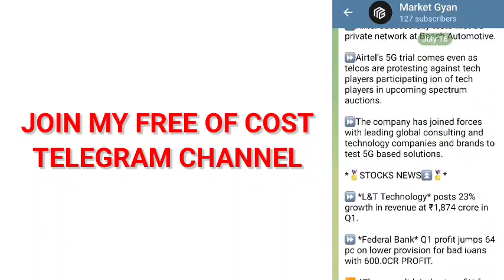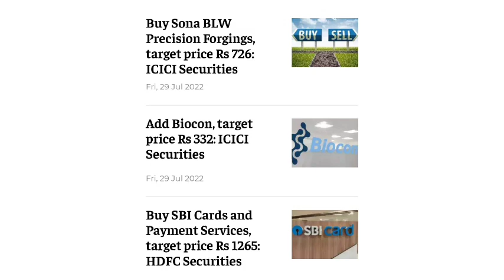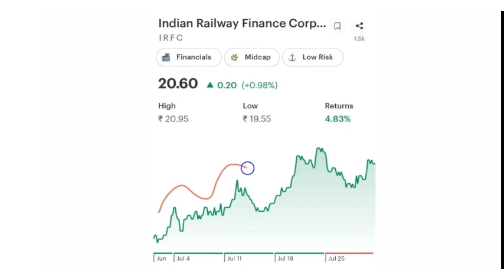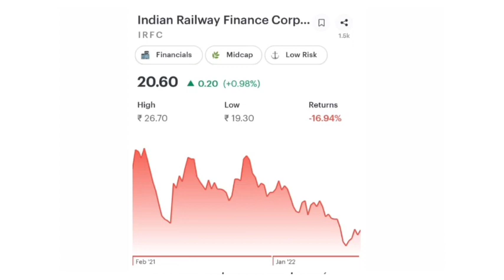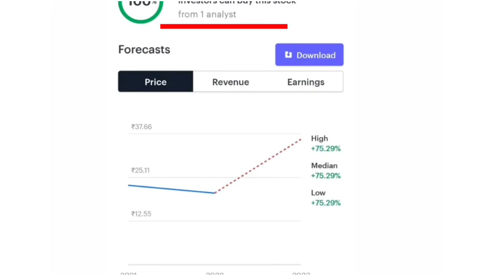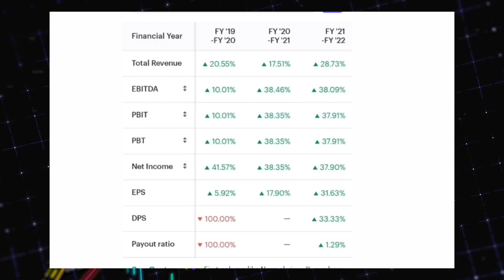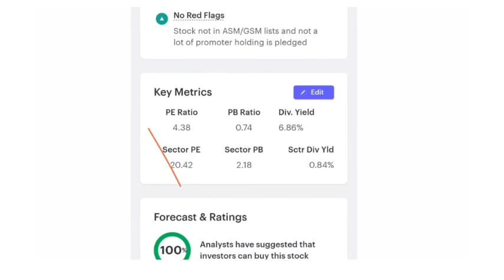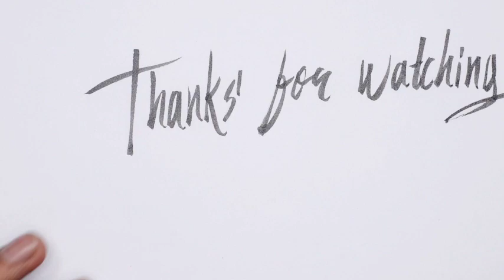IRFC share news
Please watch IRFC full case study